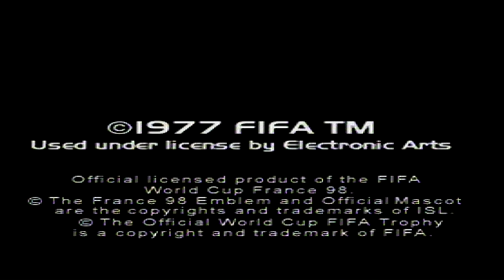CM9798 Plays - FIFA 98 (SNES)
Next in the SNES series we give FIFA 98 a go. Is this the worst game ever made?